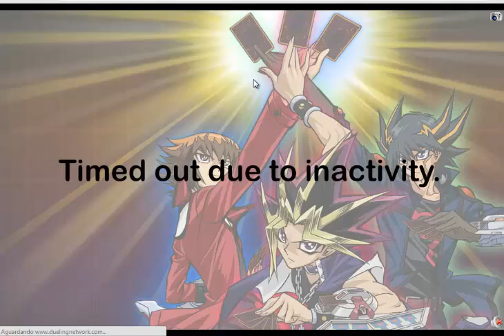Deck Profile Paulo PRRJ - Duel Shop YCS Bogotá - Burning Abyss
Podem me adicionar no Facebook sem problemas :D